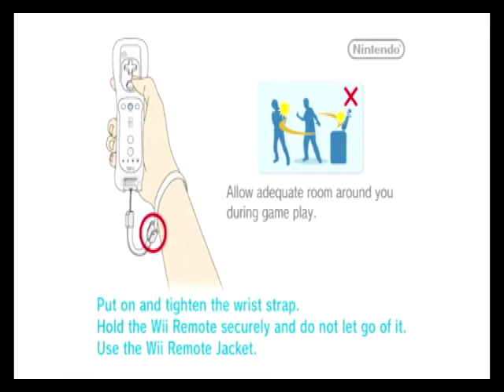Aladdin Magic Racer - Nintendo Wii - WiiQUEST #022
Have you ever dreamed of flying a magic carpet through wild race tracks in the midst of scenery inspired by the most beautiful places in the universe? Then it's time to take the controls and race! But be careful -- the races and minigames available in Aladdin Magic Racer are filled to the brim with mysteries, and the other contestants are there to remind you of it!

Elude your opponents' attacks and traps, take sharp turns, and fly to victory. Your reaction and audacity will be put to the test.

Join me on my WiiQUEST as i gameplay / lets play 10-15 mins of every PAL release of the Nintendo Wii.

With a vast library there will be plenty of turkeys and no doubt some hidden gems to find.Join me on the journey and see what we come across.My plan is to post a video a day of this quest :)

Commodore Amiga
Commodore 64
Nintendo NES
Mame Arcade
Playstation
Playstation 2
Zx Spectrum